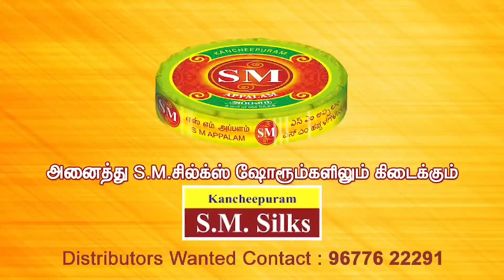ఈవెంట్ కి రావడానికి మెగా స్టార్ ఓకే అన్నారు | Sreekaram Movie Press Meet | IndiaGlitz Telugu Movies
For more Latest Telugu Movie News, Reviews , All Tollywood Movie Updates, Latest Telugu Trailers, Promos, Teasers, Gossips, Celebrities immediate news and updates